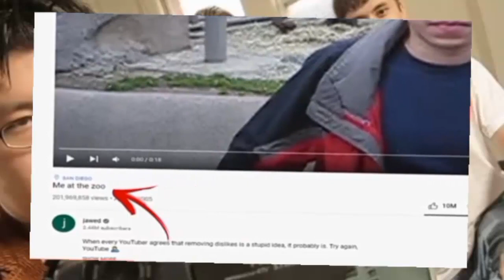History of Youtube registered on February 14,2005 by Steve Chen, Chad Hurley and Jawed Karim.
YouTube, Web site for sharing videos. It was registered on February 14, 2005, by Steve Chen, Chad Hurley, and Jawed Karim, three former employees of the American e-commerce company PayPal. They had the idea that ordinary people would enjoy sharing their “home videos.” The company is headquartered in San Bruno, California.

Shortly after the site opened on a limited (“beta”) basis in May 2005, it was attracting some 30,000 visitors per day. By the time YouTube was officially launched on December 15, 2005, it was serving more than two million video views each day. By January 2006 that number had increased to more than 25 million views. The number of videos available at the site surpassed 25 million in March 2006, with more than 20,000 new videos uploaded on a daily basis. By the summer of 2006, YouTube was serving more than 100 million videos per day, and the number of videos being uploaded to the site showed no sign of slowing down.